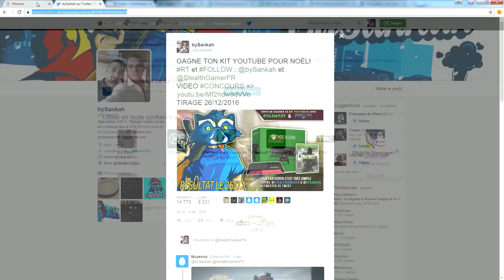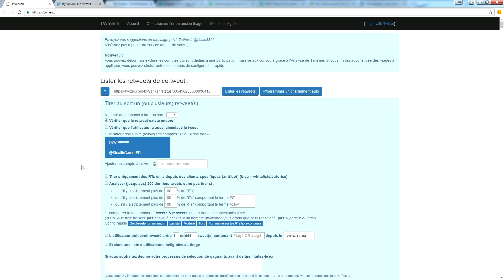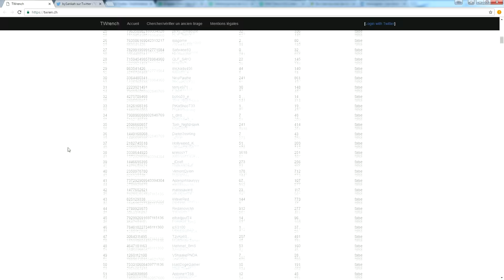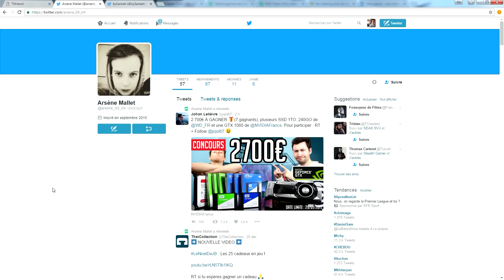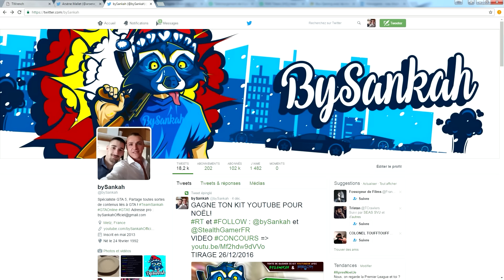JOYEUX NOEL ! GAGNES TON SETUP #1 (XBOX ONE, AVERMEDIA ...)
JOYEUX NOEL ! DEVIENS UN YOUTUBEUR #1 (XBOX ONE, AVERMEDIA ...)

N'hésitez pas à lâcher un pouce bleu pour soutenir et à mettre le mot "Concours" en commentaire pour les vrais !